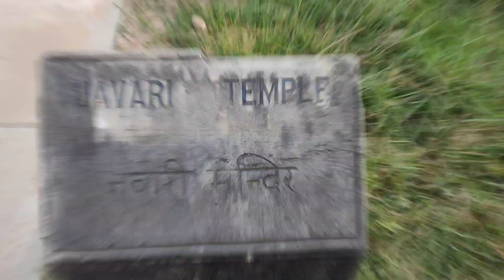खजुराहों Ep:- 04 || जावरी मंदिर का रहस्य || Eastern Group Khajuraho || अर्थ, धर्म, काम, मोक्ष।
Keep Supporting.

Eastern Group of temple in Khajuraho